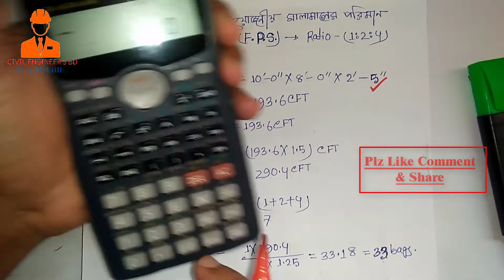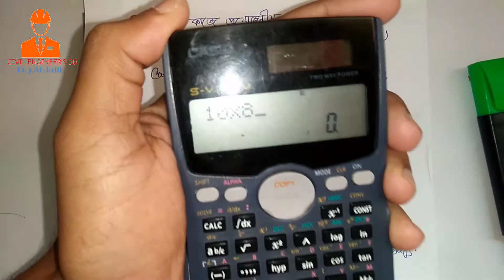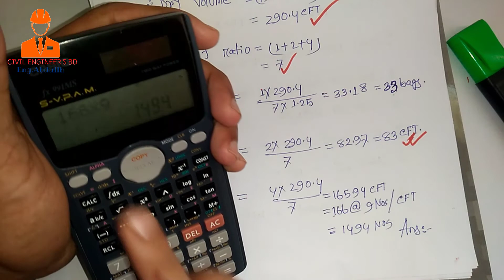casting work in civil engineering|| Bangla 2019|| Part-6||Estimate|| ঢালাই এর কাজে মালামালের পরিমান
In this video i explain some basic topics of civil engineering.
 সিভিল ইঞ্জিনিয়ারিং বেসিক নলেজ, সম্পর্কে জানুনন।
যা আমাদের বাস্তব কন্সট্রাকশন সাইটে লাগবে।
 Civil Engineering Solutions Videos .
Civil Engineer's BD.